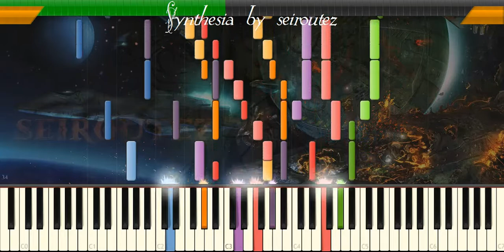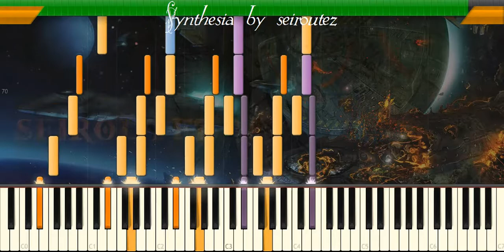[Synthesia][MIDI] carnival03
[Synthesia][MIDI]